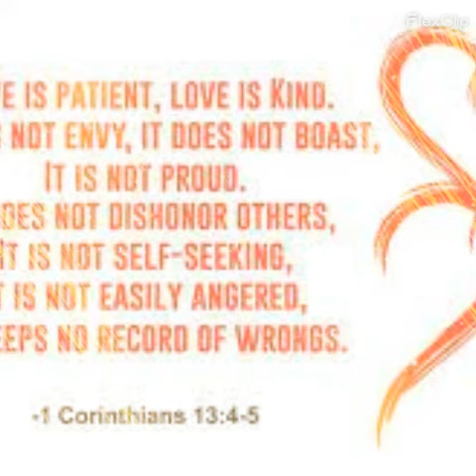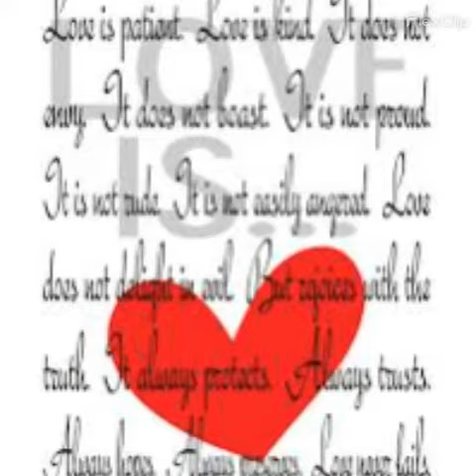love you aniya jones ‑ Made with FlexClip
aniya jones this is for you plaease enjoy love you sorry i could not give you anything on valentines but this video is for and I know valentines over but i thought this will make you happy love you